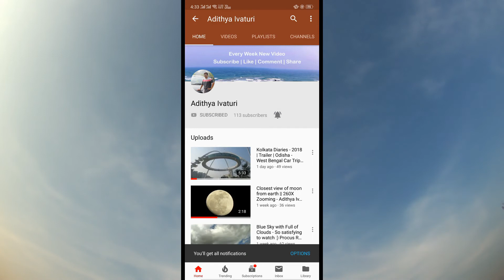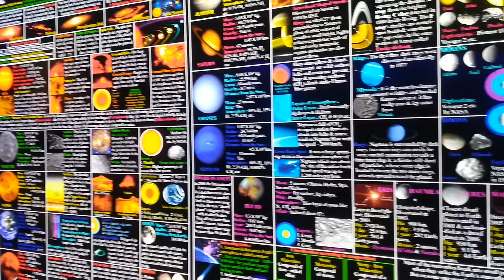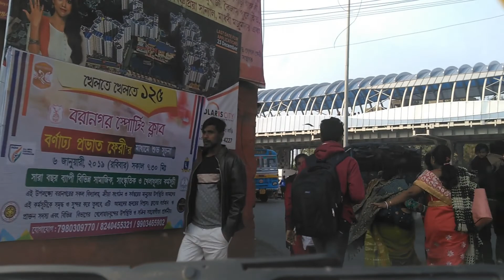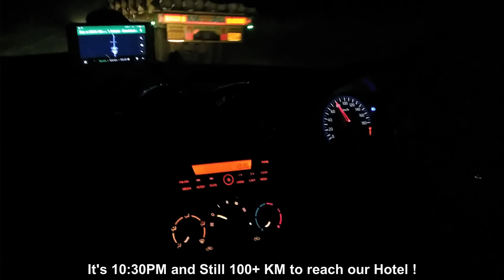Part - 4 | Really a Wonderful City | Kolkata - The City of Joy | KaliGhat | Birla Planetarium & more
Howrah Bridge, KaliGhat, Birla Planetarium, Dakshineswar Kali Temple, Kolkata, West Bengal.

Hello Guys !

If you are new to my channel this is my intro for you !
I'm Adithya.
I love travelling and making videos.
I do vlogging on car & bike in english & telugu.I'm very much intrested in motovlogging.

Here my most used Travel Gear :

* Canon Powershot SX60 HS

* BOYA Shotgun Microphone

* Apple iPhone 6

* FeiyuTech Vimble 2 ( 3 Axis Gimbal )

* Samsung Gear 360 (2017 Version) 4K VR Camera

* PROCUS Rush 4K HD Action Camera

* DJI Tello Drone

:: Tripods & Storage ::
* Gorilla Tripod
* 360 Degree Foldable Tripod
* Tripod Table Monopod Stand
* High Speed Memory Card
* USB 3.0 OTG Pen Drive
* External Hard Disks & Data Storage
* Terabyte 2 in 1 External Hard Drive Casing

:: Car Gear ::
* AmazonBasics 4.0 Amp Dual USB Car Charger
* Anti-Slip Rooftop Rack Bag Pad
* AmazonBasics Rooftop Car Carrier Bag
* Tubeless Tyre Puncture Repair Kit
* Electric Tyre Inflator Car/Bike
* Car Body Cover | Nissan Datsun Go Plus
* U Shaped Travel Air Cushion
* Car Window Side Sunshade Curtains
* Portable Lightweight Vacuum Cleaner for Car

:: Bike Gear ::
* Tank Bag
* CHEVIK X-Grip Bike Mobile Holder with Charger
* ORAZO Bike Riding Boots
* Royal Enfield Gloves
* Zeus Airdrift All Season Biker Jacket
* Noise Play Vlog Edition Sports and Action Camera

:: Smart Wearables ::
* Noise ColorFit Pro Smartwatch
* G-Shock Mudman
* WildHorn® RFID Protected Leather Wallet

:: Entertainment & Power Backup ::
* Philips BT40 Portable Bluetooth Speaker
* Sony Bluetooth Headphones
* Live Tech 3 Ports 3.4A Travel Adapter with Auto ID Feature
* Mi Power Bank

:: Recommended Gear ::
* DJI Osmo Pocket
* GoPro HERO7 Black Action Camera
* DJI Osmo Action Camera
* DJI Spark Drone
* DJI Osmo Mobile 2 Handheld Gimbal Stabilizer

- Whether you are a startup, a small business or a large company this helps you well.

~~~ Thankyou all for your support & Love ~~~

We just entered into West Bengal State.The 1st attraction was Howrah Bridge.

We enjoyed riding on Howrah Bridge with our Car.

There are few more popular places we have visited in Kolkata.But just 2 or 3 days isn't enough to explore kolkata.We just managed to cover popular places within our timeframe.

After that,we moved to Cuttack for night stay.Which is near by Nandankanan Zoological Park, Bhubaneswar.

Will cover this Bhubaneswar part in my next video.

& Don't forget to click on Bell icon to get instant notifications.